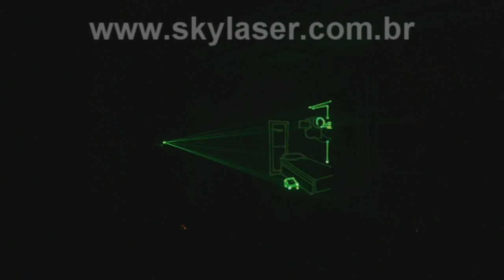Formatura de Radiologia da UNIRB - Laser Show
Clip Laser realizado em Salvador-BA na abertura da Colação de Grau da turma de Radiologia da UNIRB dia 06/09/13.